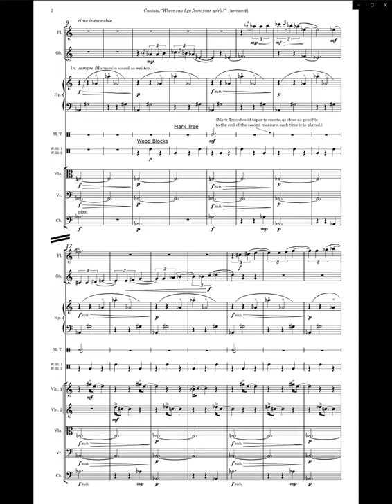Movies & TV 2020 04 17 09 11 13